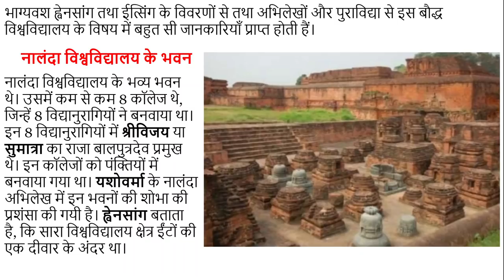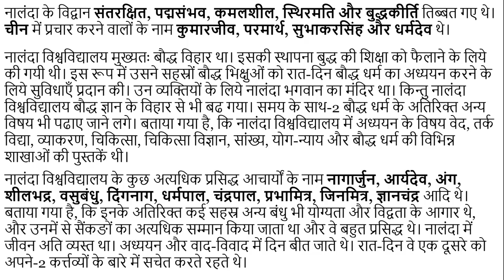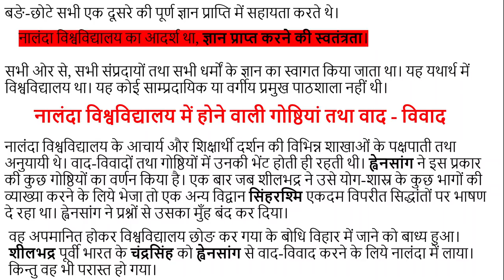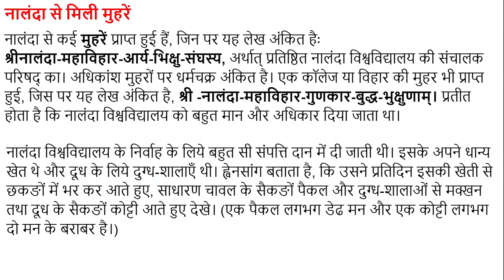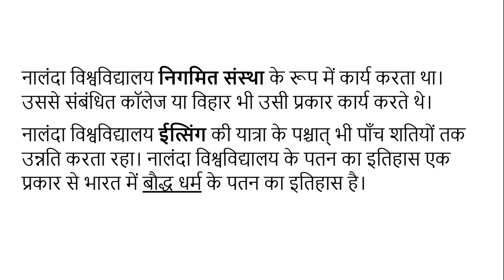#3 नालंदा विश्वविद्यालय के बारे में सम्पूर्ण जानकारी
नालन्दा विश्‍वविद्यालय प्राचीन भारत में उच्च शिक्षा का सर्वाधिक महत्वपूर्ण और विख्यात केन्द्र था। नालंदा विश्वविद्यालय बौद्ध धर्म का आक्सफोर्ड और काशी का प्रतिद्वन्द्वी था। मध्य युग में क्लूनी और क्लेयरवॉक्स की जो महत्ता फ्रांस में थी, वही महत्ता भारत में नालंदा की थी।